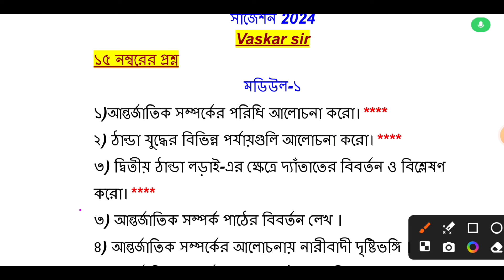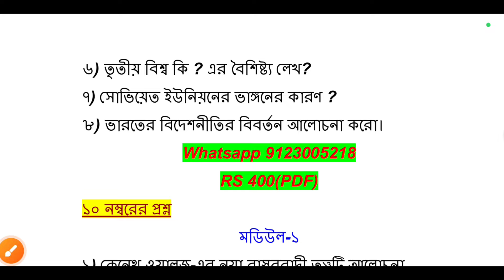CU 4th semester political science General suggestions 2024 | 4th semester political science CC GE-4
4th semester political science general cc ge-4
4th semester political science cc ge 4
cc/ge-4 political science general suggestions 2024
cu political science general semester 4 suggestions 2024
4th semester political science general suggestion 2023
4th semester political science cc ge-4